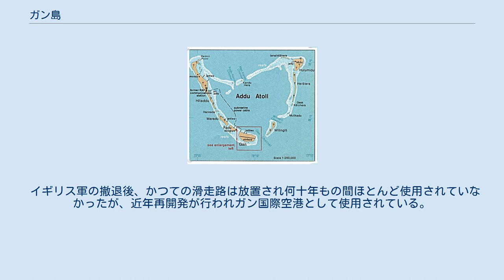ガン島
アッドゥ環礁とガン島(角枠部) ガン島 （ ディベヒ語 ：ގަން）はモルディブ、アッドゥ環礁（別名シーヌ環礁）に存在するモルディブ最南端の島。
モルディブでは比較的大きい部類の島である。
島名の「ガン」はサンスクリット語で村を意味する「グラマ」に由来する。
 ガン島は環礁で2番目に大きい島で、面積は2.2561平方キロメートル。
ガン島には先史時代から人が居住してたが、 イギリス海軍と空軍基地が建設された後、その住民の多くは近隣の島々に移住をさせられた。
この島ではヤム、マニオックやココナッツの農場がかつて存在していたが、空港建設の際にその多くが撤去された。
 現在は観光客向けのホテルを提供しており、隣接するフェイドゥ島、マダドゥ島、ヒタドゥ島と陸続きになっている。
 モルディブにはガン島と呼ばれる島が、他にフバドゥ環礁、ラーム環礁にも存在する。
 1922年に考古学者のH・C・P・ベルはこの島を訪れ、そこで古代の仏教遺跡を調査した。
 これらの遺跡にはヴィハラと呼ばれる寺院や非常に荒廃した仏塔跡が含まれている。
 ガン島の遺跡はモルディブ最南端にある仏教遺跡であったが、それらの遺跡は空港建設の際に完全に破壊されてしまった。
 第二次世界大戦中の1941年、 イギリス海軍はモルディブのガン島に「ポートT」と呼ばれる海軍基地を建設した。
イギリス海軍は戦略的に有利な場所にある安全で深さのある停泊地を必要としており、アッドゥ環礁はその条件に適していたのである。
 1941年8月、艦隊航空隊が使用する空港建設のために技術者たちが到着。
 それまでの間、 カタリナ、サンダーランドなどの飛行艇は比較的静かなガン島北部の桟橋から発着していた。
 アッドゥ環礁の主要な6島には、砲兵隊と高射部隊からなるイギリス海兵隊第一沿岸防衛連隊の駐屯地が配置された。
 防御を容易にするために、ガン島、アイフック島（アブヘラ島）、 マラドゥー島 、 ヒタドゥ島を結ぶ土手道が建設され、大戦後期には軽便鉄道で結ばれた。
ただし、アッドゥ環礁は高温多湿の気候、娯楽施設や地元住民との交流が不足していたため、軍人からは人気がなかった。
 1957年、海軍基地はイギリス空軍に移管され、ガン空軍基地として使用された。
冷戦期、この基地はイギリス空軍の前哨基地として使用され、イギリス軍が撤退する1976年まで断続的な稼働を続けた。
 イギリス軍基地で働いた経験のあるほとんどの従業員は流暢な英語を話すことができたので、ガン島の基地が閉鎖されたとき彼らは新興の観光産業に注目した。
結果として、アッドゥ環礁の人々の多くがリゾート地での雇用と子供のための教育機会を求めてマレへ移住した。
 イギリス軍の撤退後、かつての滑走路は放置され何十年もの間ほとんど使用されていなかったが、近年再開発が行われガン国際空港として使用されている。